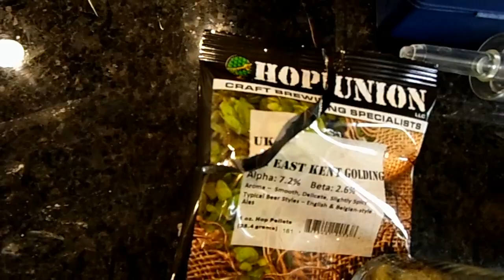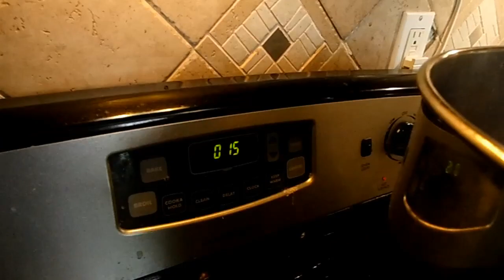The Beerening: Better Bitter Bagel Beer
Another brewing video, this time we lift a page from the book of Chop and Brew and make some bagels along with the beer.  It's tricky timing, but you can let the dough rise while you mash, shape the bagels while the wort comes to a boil, etc. Hopefully you can get an idea of the timing involved from this.

Beer recipe:
OG: 1.050 FG: 1.012
Batch size: 5.5 gal
ABV: 4.97%

-Grains
7 lbs                 Maris Otter
1 lbs                 Oats, Flaked
8.0 oz                Caramel/Crystal Malt - 40L
8.0 oz                Caramel/Crystal Malt - 60L
4.0 oz                Roasted Barley
-Hops
0.50 oz               Challenger [7.50 %] - Boil 60.0 min
0.50 oz               Challenger [7.50 %] - Boil 30.0 min
0.50 oz               Goldings, East Kent [5.00 %] - Boil 30.0
0.50 oz               Goldings, East Kent [5.00 %] - Boil 15.0

Mash with 3.89 gal at 150F for 75 minutes
Batch sparge with 2 batches of 2.48 gal at 168F or 1 batch of 4.96 gal

Ferment with your favorite English yeast, I used Wyeast 1318, London Ale III.

Lessons:
The bagels are delicious, though some of them were a bit croissant shaped.  Using a bit of water when joining the ends together to form the ring is a really good idea, though I didn't use enough water at the tips of the joint and just smoothed the outside with it so it wasn't strong enough.

Tasting notes on the beer will show up eventually, but it's still carbonating and I have a cold.